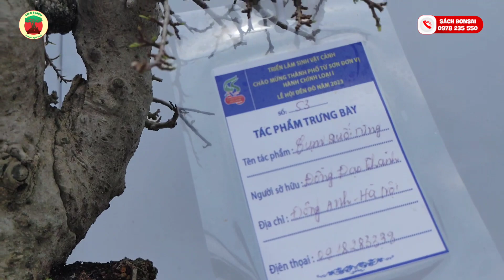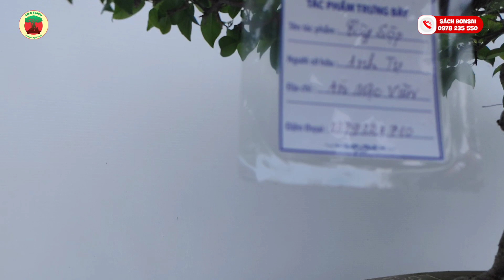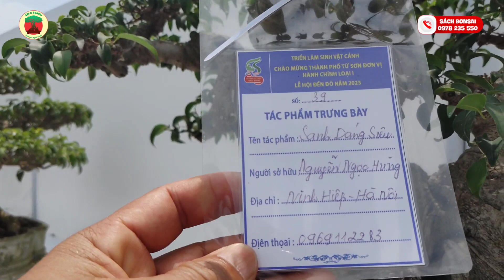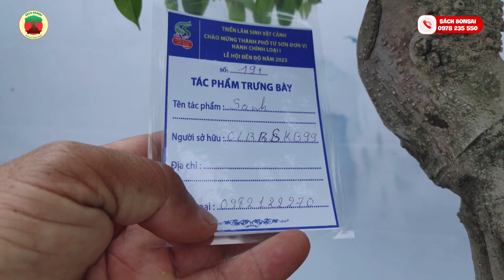soi Kỹ những cây bonsai "hai người bê" nhìn rất phê...!